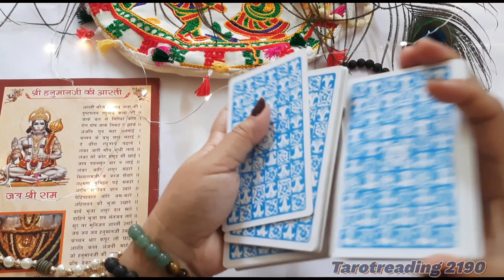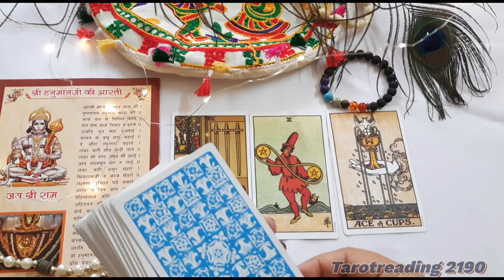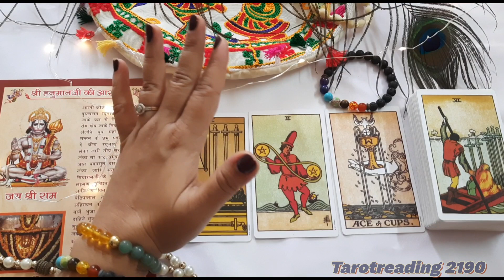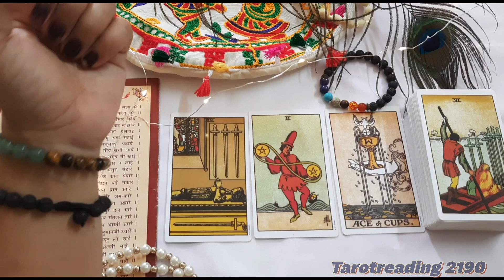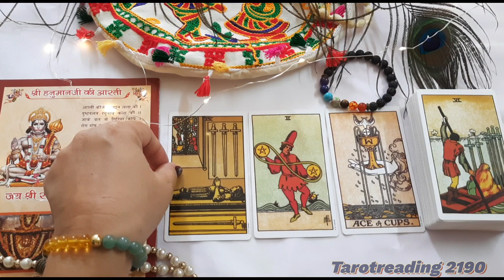क्या आपके PERSON आपके पास वापस आएंगे ?